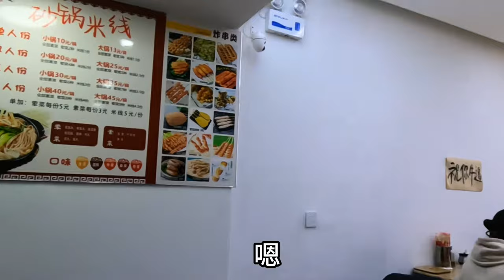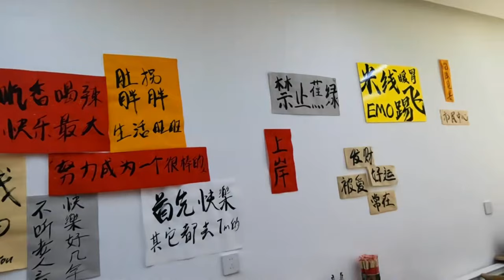东北物价实惠，夫妻俩吃米线，10块钱一锅有面有菜，大口吃面过瘾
欢迎大家订阅：

大家好，我是农人娟子姐，欢迎大家来到我的频道！
娟子姐和家人生活在一个美丽的小乡村
日子普普通通，忙忙碌碌
娟子姐会在这里记录我们生活日常
教大家如何制作美味的食物